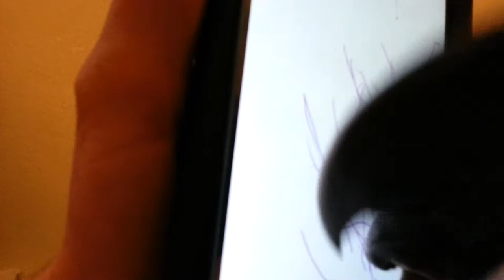Mr Mango makes art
This is a video of Mr Mango,  a milligold macaw making some art on my Note II.